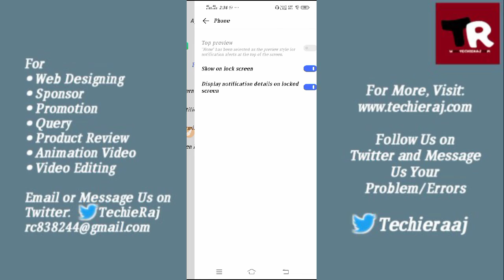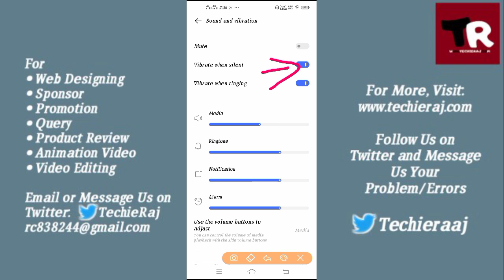Vivo Vibration On Phone Not Working Problem Solved